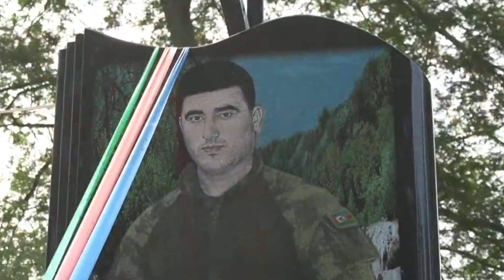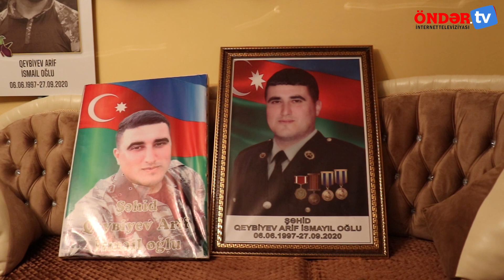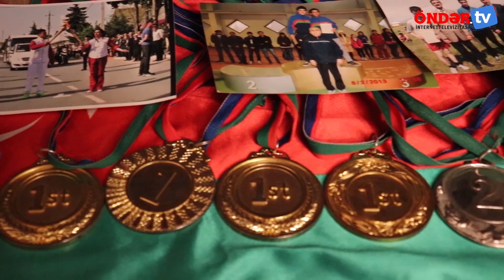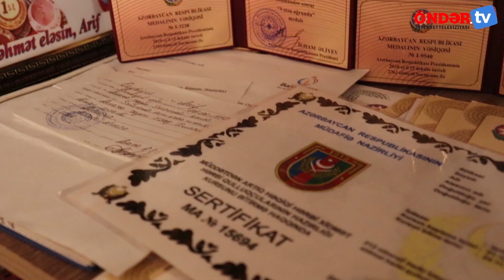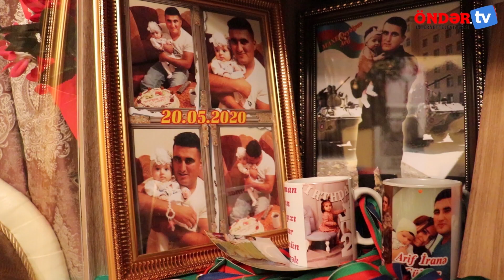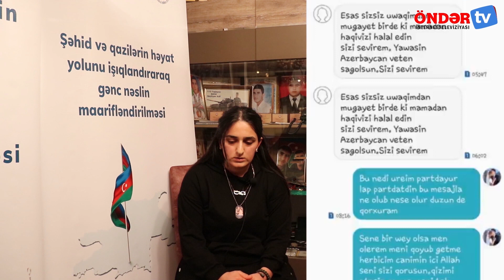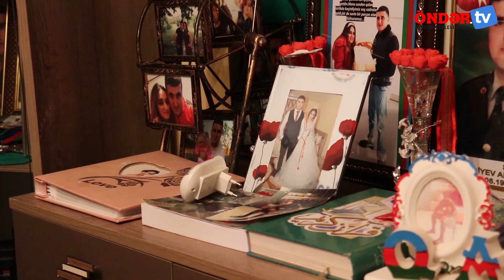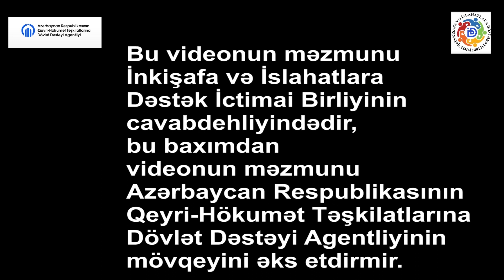Astara rayonunun idmançı şəhidi Qeybiyev Arif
Bu video Azərbaycan Respublikasının Qeyri-Hökumət Təşkilatlarına Dövlət Dəstəyi Agentliyinin maliyyə yardımı ilə hazırlanmışdır.

Rejissor: Ramil Əliyev
Quruluşcu rejissor: Elşən Babayev
Montaj: Elşən Babayev
Dizayner: Ramil Əliyev
Mətini oxudu: Türkan Məmmədova
Senari müləllifi: Ramil Əliyev
Operator: Rafael Dostəliyev
Foto çəkiliş Tural Mahmudov

Şəhid Qeybiyev Arif
O,2 il idi ki müddətdən artıq hərbi qulluqçu kimi vətənə xidmət edirdi.Hərbiçi sənətini sevdiyi üçün seçmişdi Arif.Çünki onun idmanda kifayət qeder uğurları var idi,yüngül atletikayla məşğul olurdu.Amma Təəssüflər olsun ki, Arifin uğurlarından xalqımızın o şəhid olduqdan sonra xeberi oldu.Əslində isə  şəhidimiz 50 dən çox diplomu olan,3 qat Azərbaycan çempionu,birincilikləri olan Olimpiadada yarışacaq qədər peşəkar idmancıymış.Ancaq vətənə olan sevgisindən bütün  bu uğurlarını kənara qoyaraq hərbiçi sənətini seçir.Arif tank tuşlayıcısı idi.Bilirdi ki,müharibənin hər üzü var.Ona görədə şəhid olmazdan qabaq Atasının dəfninə gələn zaman anasına deyir ki,mən şəhid gələndə məni atamın yanına dəfn edin.Həyat yoldaşı onunla bağlı xatirələrini bölüşən zaman qeyd etdi ki,şəhid olmaq Arifin ən böyük arzusu idi,o arzusuna çatdı.Şəhid olarkən 7 aylıq  olan hələ dil açmamış qızı şəhid olduqdan sonra dil açarkən ilk sözü 'ata' sözü olur.Bütün arzularıyla birgə qızıyla bağlı olan arzularını da özüylə aparan şəhid bizi sağlığında seni idmançı kimliyinlə tanıyıb qiymət verə bilmədiyimizə görə bağışla.Sen elə bir qəhrəmanlıq gösterdin ki,bu bütün arenalarda olan qələbədən daha üstündür.Anasının bircə oğul balası,qızının ata deyib cağırışına bircə dəfədə cavab vere bilməyən,həyat yoldaşının bütün arzularını,gençliyini özüylə aparan şəhid Arif Qeybiyev, xalq olaraq seninlə qurur duyur ,ruhun qarşısında baş əyirik.Şəhid Qeybiyev Arif  ölmündən sonra Müzəffər Ali Baş komandan İlham Əliyevin serəncamı ilə Fizulinin azad olunmasına görə,Xocavəndin azad olunmasına görə,Vətən uğrunda və Cəsur döyüşcü medalları ilə təltif olunur.